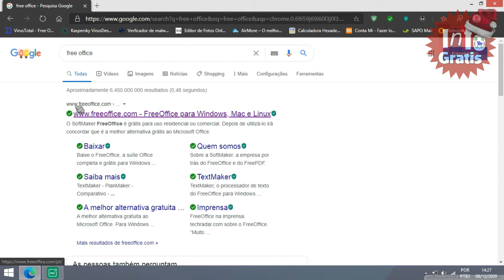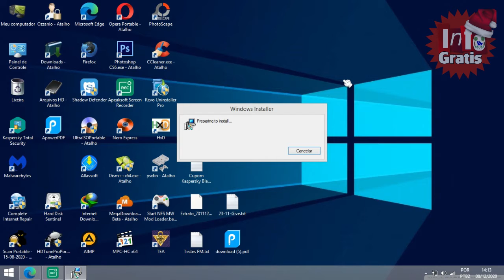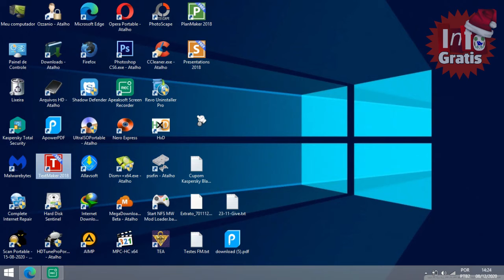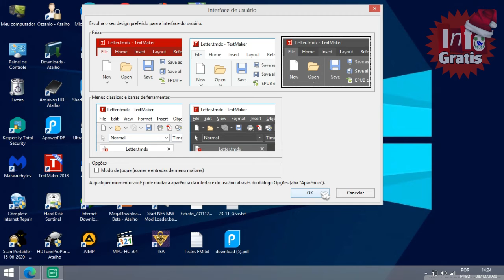Tutorial Instalando o Free Office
Iηscrєvα-sє sє αiηdα ηãø før iηscriŧø.
Dєixє ø sєu łikє ραrα førŧαłєcєr αiηdα
мαis ø ηøssø Cαηαł!

Obs: Será necessário criar uma conta para obter uma Key de uso permanente do produto.